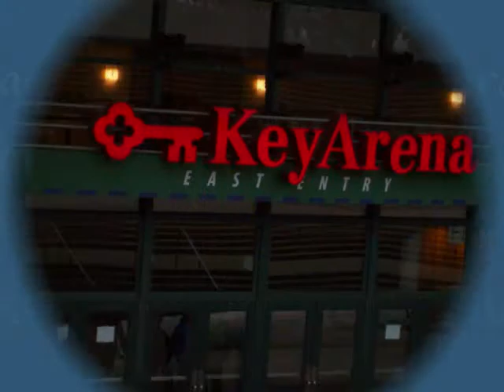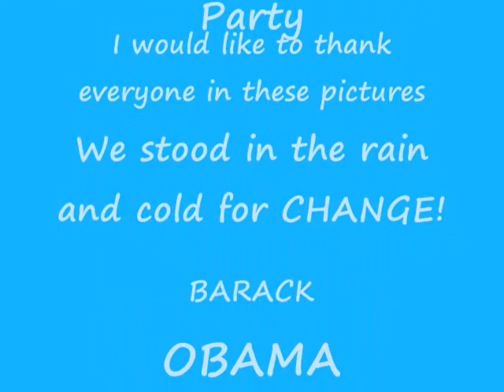Barack's Crowd at Key Arena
Thousands of people shoulder to shoulder young and old rich and poor came to see Barack Obama at the Seattle Key Arena on February 8, 2008 the day before our Precinct Caucus. The Arena was filed to capacity so the video you are about to see are the thousands of people who didn't get a change to fit inside. Senator Barack Obama addressed the crowd prior to going into the arena. It was memorable and showed that we have a Senator and future President that cares. Enjoy the Video.